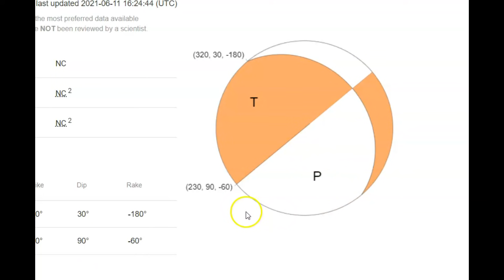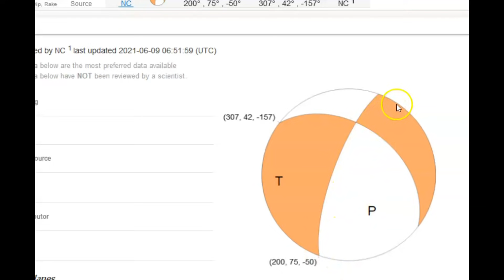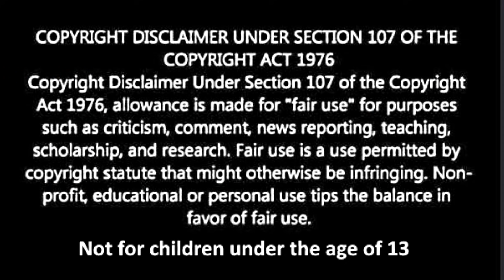Early Morning Earthquake Wakes Up Southern Santa Clara, Santa Cruz CA. Residence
Originally this was a magnitude 3.5 earthquake but after receiving the felt reports from people it was revised to a M3.3